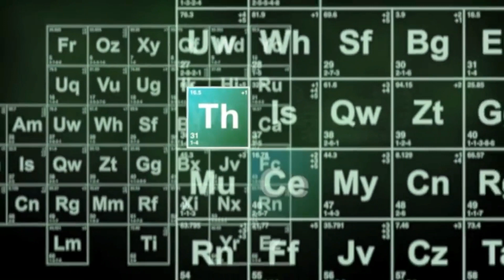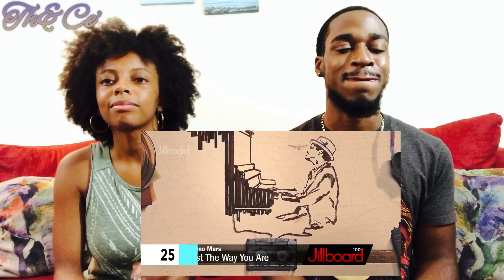EVOLUTION OF BRUNO MARS! (TH&CE' REACTION)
Here's our reaction to William Singe & Alex Aiono's cover of Redbone by Childish Gambino !!

100👑
500👑
1K👑
5K
10K
100K
500K
1M